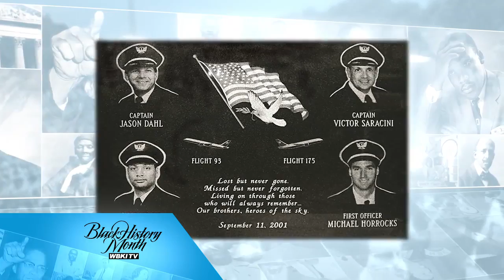LeRoy Homer, Jr. on WBKI-TV's Black History Month (2017)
LeRoy Homer, Jr. on WBKI-TV's Black History Month with Herbert Johnson, Cesar Payero and David Payne from 2017